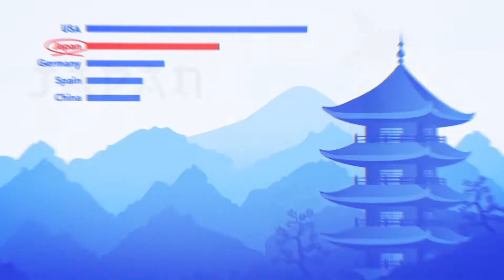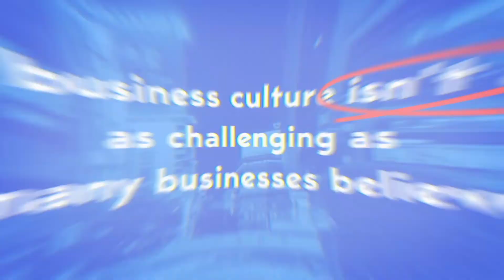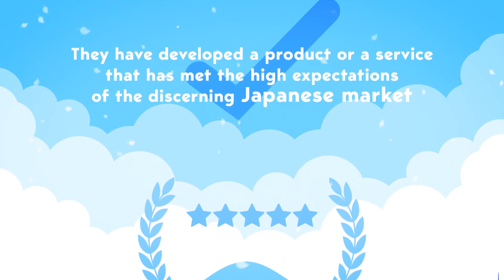Why do business in Japan?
We take a look at the many reasons why Japan is a good place to do business.